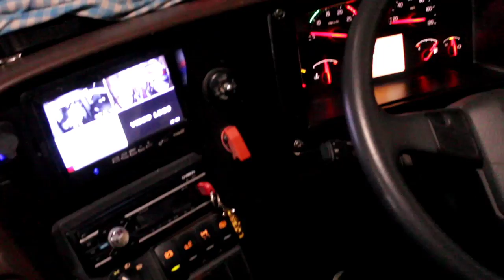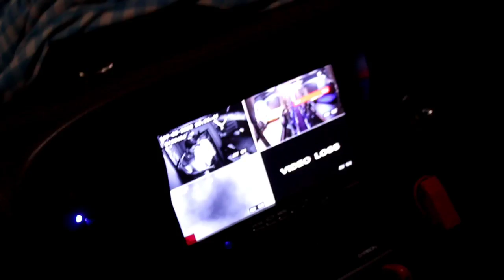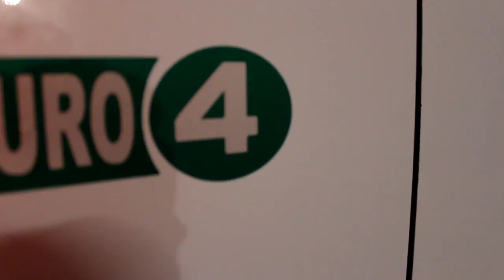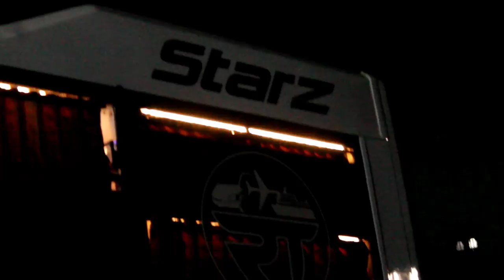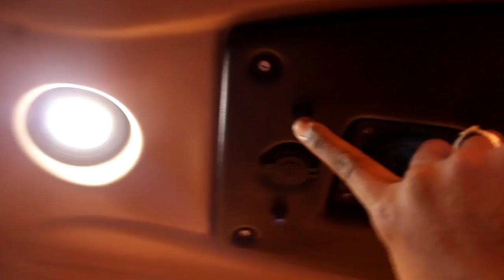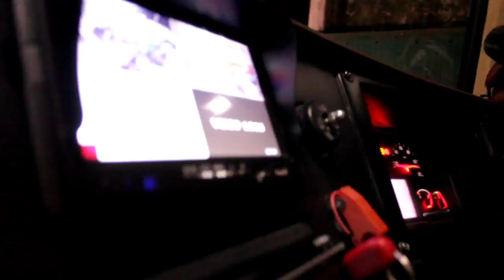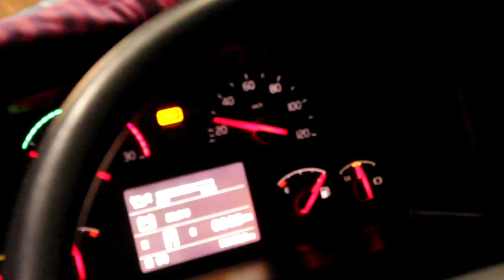TAMILNADU'S FIRST VOLVO BUS-RAAHATH TRAVELS VOLVO B11R SEATER SLEEPER-CHENNAI TO KALIYAKKAVILAI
This time its a travel vlog guys in RAAHATHTRAVLES